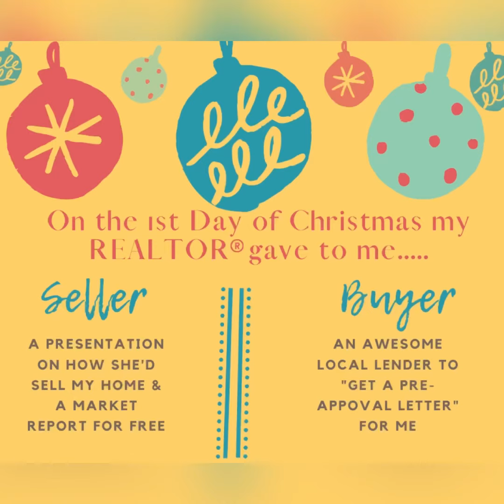On the 1st Day of Christmas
Gingerbread House Decorating Contest Voting Cl🛑sed... Winner will be announced tomorrow morning!! Noe on to the 12 days of Christmas 🎄